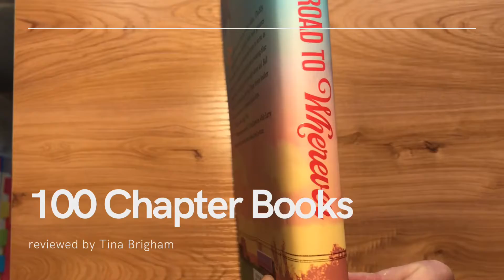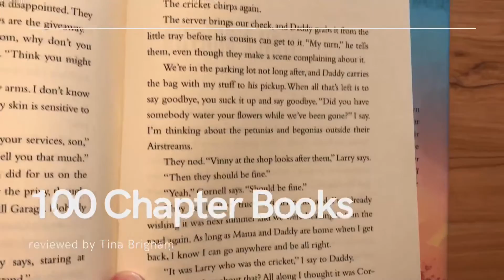The Road to Wherever (1 of 100 Chapter Book Previews)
Here is a look at the physical book and a reading of the back dust jacket copy. Hopefully this gives you an idea of the length of the book and the typography of the inside pages.

Overall, I think that this is an engaging book because of the Americana references and the unusual skills the boy learns. The references to drugs and alcohol are minimal, but they are definitely part of the story and may require some discussion for kids to understand. The eye-catching cover may possibly attract a reader, although its realistic art could a bit sophisticated for a child who has stuck more closely to books about superheroes or animal characters. The main subject is cars, which may be a selling point for an adult recommending books to a child who is interested in that topic.

Like the video to show me that you care about chapter books as much as I do!